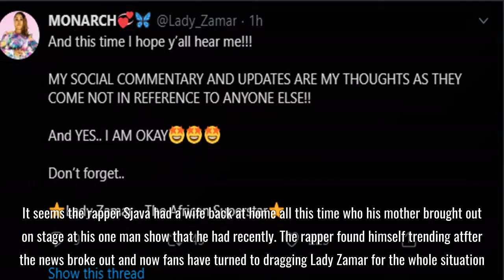Lady Zamar Calls Sjava A Liar And A Cheater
Lady Zamar Calls Sjava A Liar And A Cheater! Sjava and Lady Zamar have often made headlines for their relationship which they kept a secret for a rather long time.